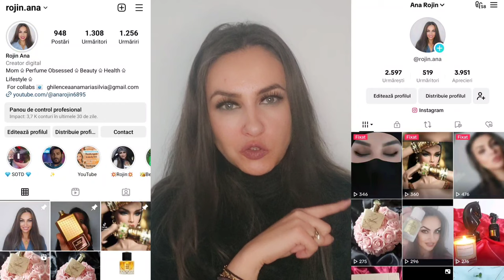Top 5 parfumuri 'Best Of' Afnan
Bună dragilor!

În videoclipul de astăzi voi vorbi despre cele 5 parfumuri 'best of Afnan' .
Sunt tare curioasă care este selecția voastră de la această casă, așadar vă aștept cu drag în secțiunea 'comentarii' 🥰❤️🤗